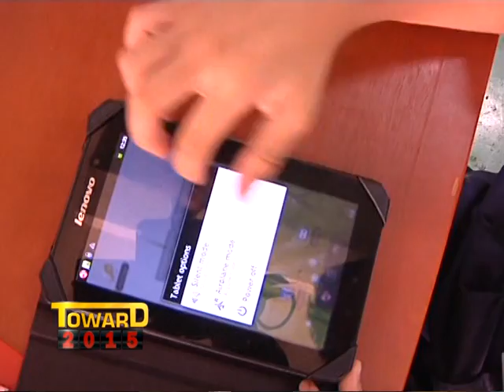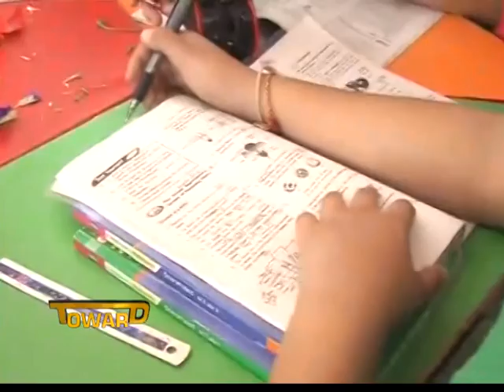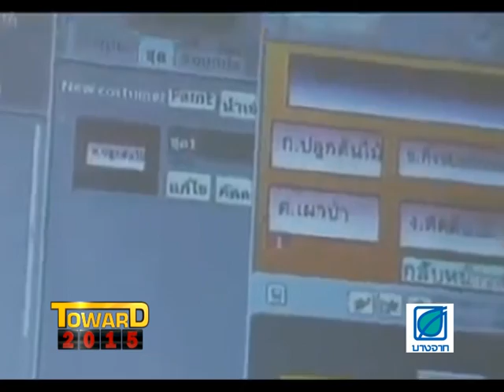Toward 2015 - 39 (Part1/2) - Thai Education Reform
Aired on 04 Oct 2012
on Nation Channel, Thailand
Interview :
1. Joseph Krajcik
Assoc. Dean, Research and a Professor of Science Education and Educational Studies, Uni. of Michigan

2. Mark Wilson
Professor Grad School of Education, UC Berkeley

3. Song-Chang Hong
Policy Advisor, Minister of Education, Science & Technology, Republic of Korea

4. Thomas Corcoran
Co-Director, Consortium for Policy Research in Education, Columbia Uni.